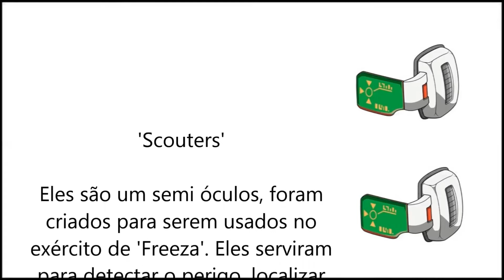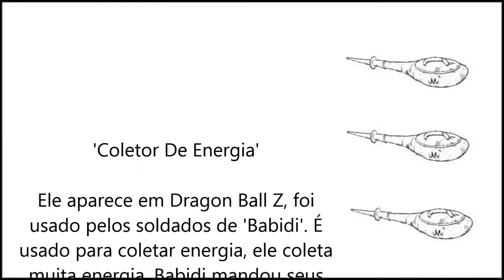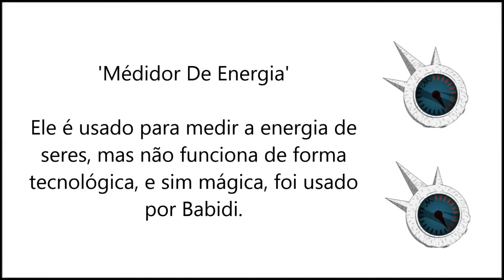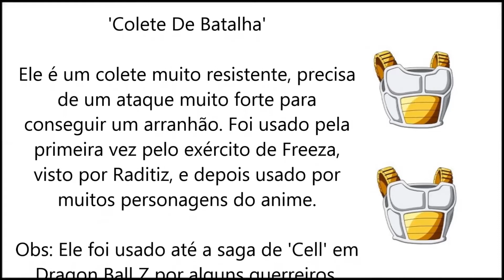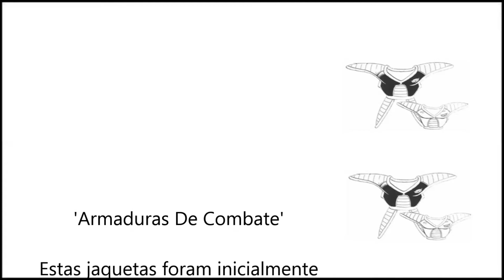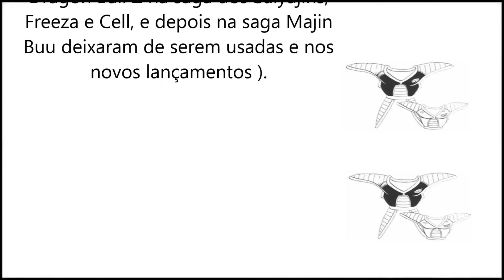Dragon Ball ( Curiosidades - Máquinas, objetos e outros. ) Parte 3.